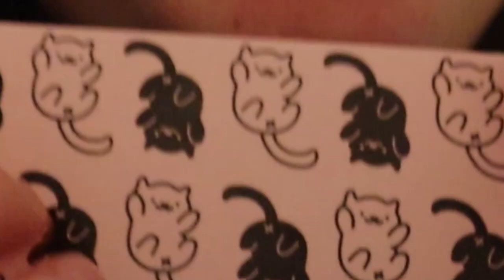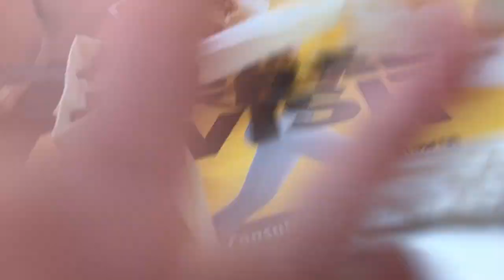Vlog from like two months ago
epic campfire and trip to the mall with the gals